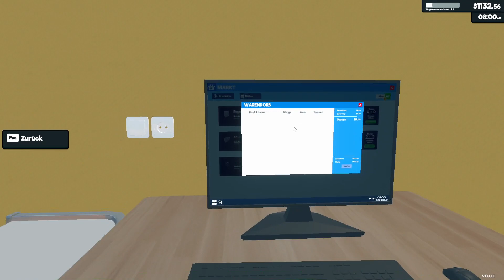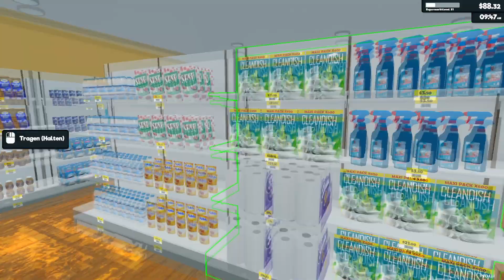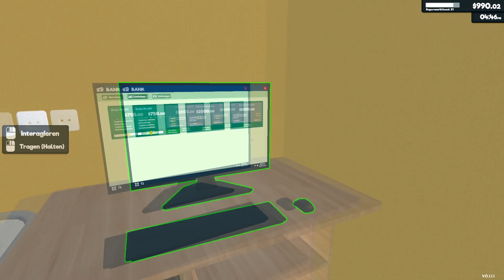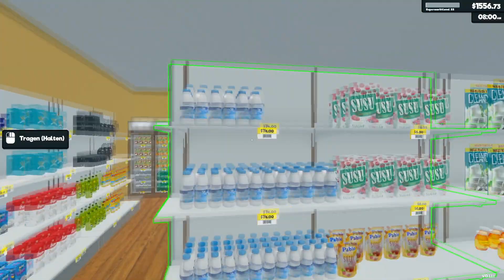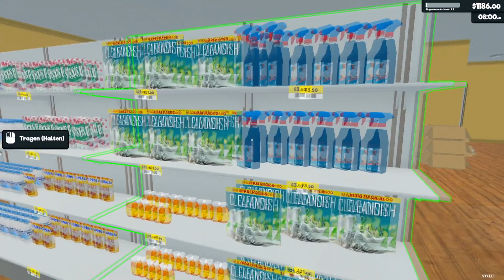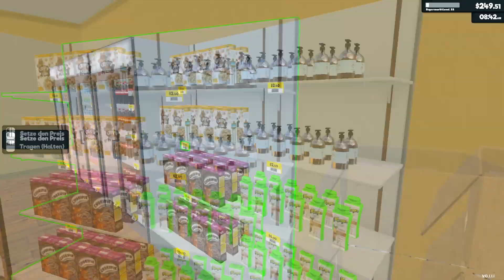SUPERMARKT SIMULATOR STREAM 2 Teil 4 | #148 | Let’s Stream